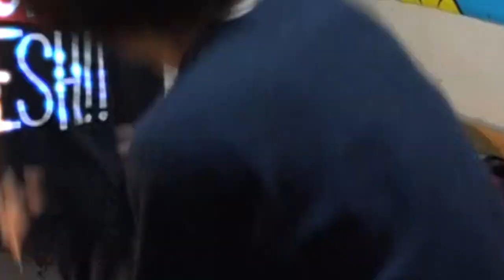こんな息子は嫌だ！【６面】